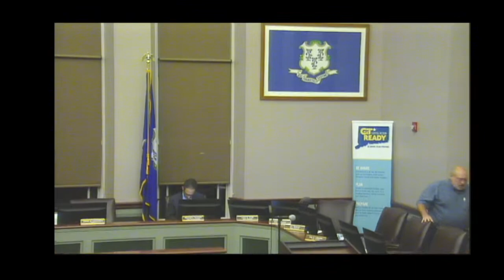9-19-2023, Town Council, Town of Vernon, Connecticut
Town Council meeting, Vernon, Connecticut